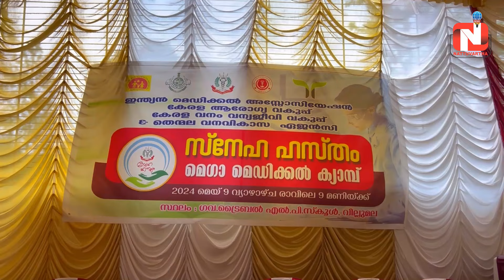ആദിവാസി ഊരില്‍ സ്നേഹ ഹസ്തം മെഡിക്കല്‍ ക്യാമ്പ്